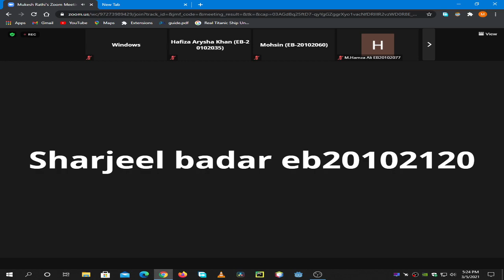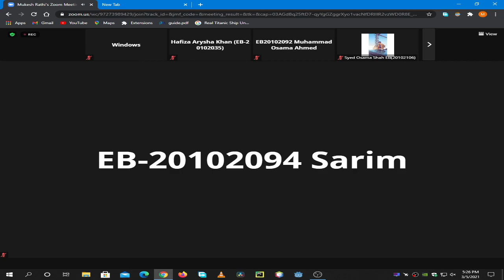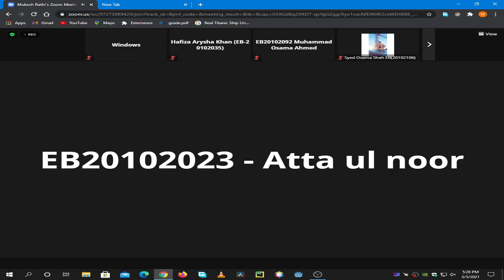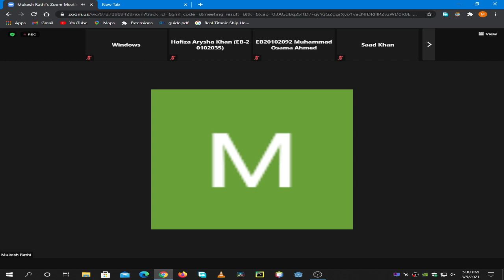| Discrete Mathematics Part(3) 5-3-2021 | 3rd Semester | UBIT CS 2020 |